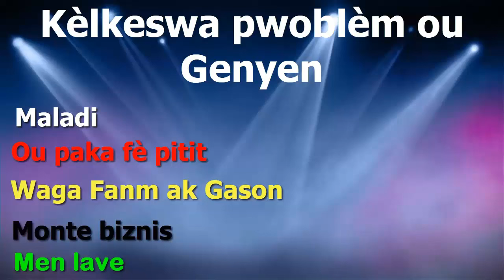18 SEPT 2024